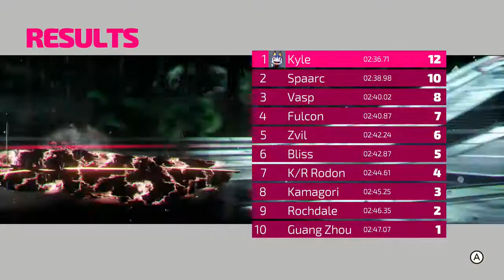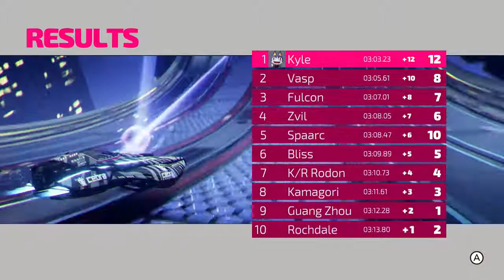Let's Test Fast RMX [Deutsch]/[HD]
► ALLE Projekte: (siehe Upload Plan)